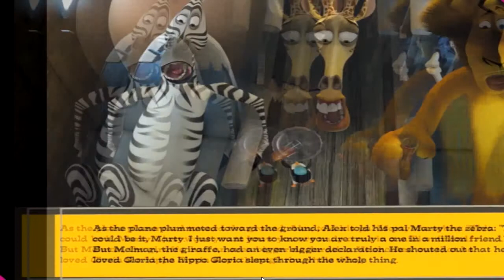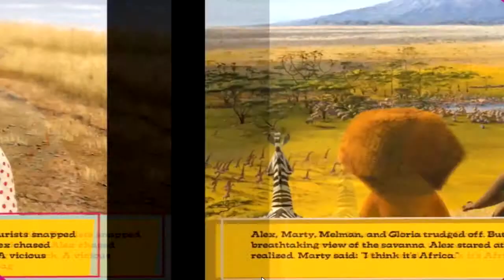Disney Pixar - Madagascar 2 - Disney Storybook - Read Along Story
Read along or just listen to the story of Madagascar. Join Alex, Marty, Melman and Gloria on an adventure from New York Zoo to Madagascar.